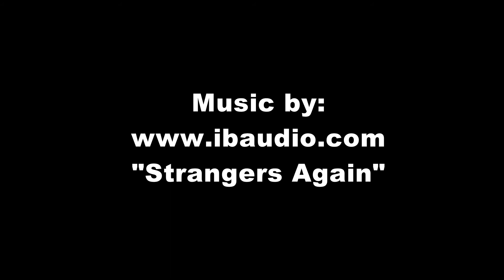RC Truck Roadshow @ Hong Kong Mid-Autumn Festival 2017